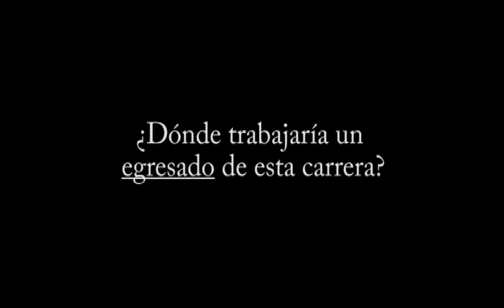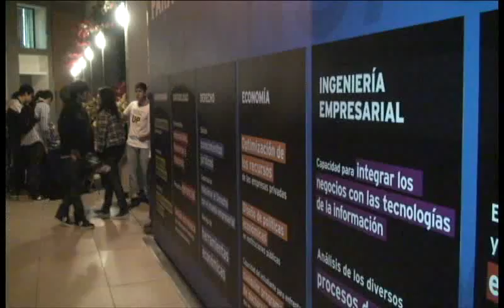Conferencia de la carrera de Ingeniería Empresarial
Conoce un poco más de nuestra carrera, el testimonio de nuestros profesores y profesionales destacados en el mercado.